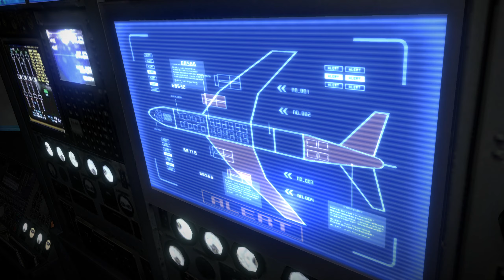Resident Evil 6 Replay 0 Part 4 Leon Chapter 4